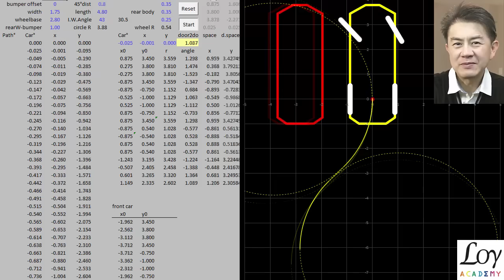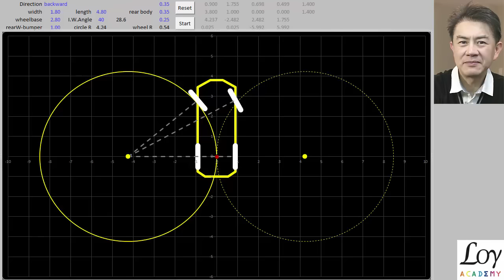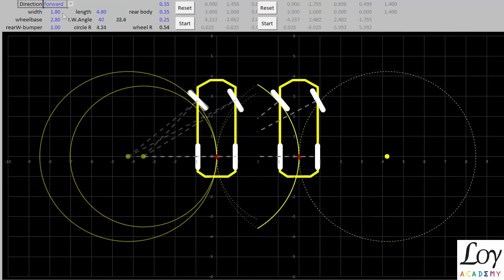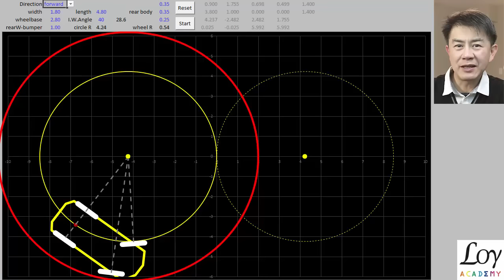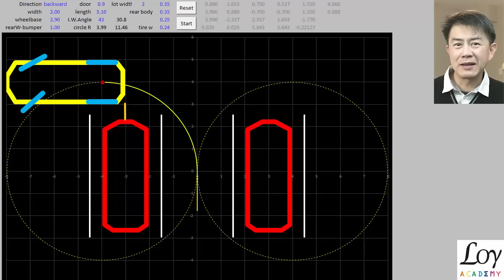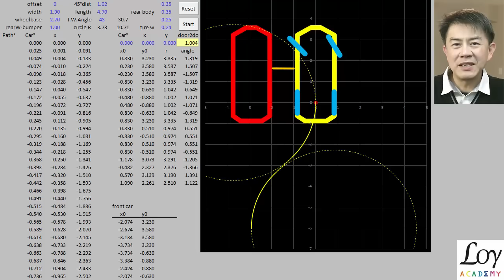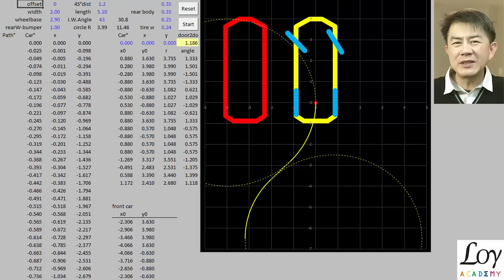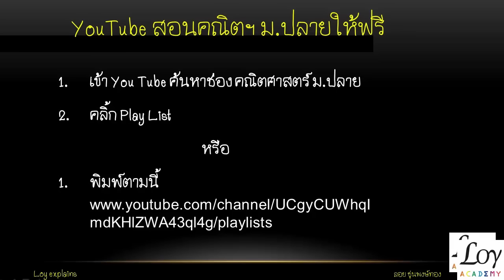เผยสูตรถอยหลังจอด หักพวงมาลัยครั้งเดียว ตรงเปะ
การ "กะ" คือ การคำนวณ โดยไม่ใช้ตัวเลข  การที่กะแม่น อาจมาจากสติปัญญา หรือประสบการณ์ ลองผิดลองถูก แต่จะให้แม่นตั้งแต่ครั้งแรกของรถคันนั้น คุณต้องเข้าใจหลักการก่อนปฏิบัติ ดีกว่าลองผิดลองถูกซึ่งใช้เวลานานกว่าจะแม่น
ผมเขียนโปรแกรมแสดงการเคลื่อนที่ของล้อทั้ง 4 ให้คุณตาสว่าง ถอยรถเข้าซองในห้าง และจอดระหว่างรถ 2 คันข้างทาง สังเกตคนหัวดี จอดรถได้เร็วและแม่น
คุณสามารถแก้ตัวแปรขนาดรถ มุมล้อ(42องศา) และระยะต่าง ๆ ได้ตามใจชอบครับ
ผมเขียนโปรแกรมแจกฟรีให้ไปศึกษากัน แสดงการถอยหลังเข้าซองในอุดมคติที่ระยะแคบสุด ขอความกรุณาติดตั้ง Dropbox ผ่าน link นี้
ผมเขียนโปรแกรมแจกฟรีให้ไปศึกษากัน แสดงการถอยหลังเข้าซองในอุดมคติที่ระยะแคบสุด ขอความกรุณาติดตั้ง Dropbox ผ่าน link นี้ครับ ติดตั้งแล้วเอาออกก็ได้ ดาวน์โหลดไฟล์ที่

ขออภัยคลาดเคลื่อนเล็กน้อย นาทีที่ 7:00  เมื่อขับป็นวงเล็กสุด turning circle ที่อยู่ใน spec เป็นเส้นผ่านศูนย์กลางที่ล้อจะไม่เหยียบอะไร คือ ใช้ขอบยางล้อหน้าวงนอกเป็นเส้นตีวง ซึ่งเล็กกว่าระยะตัวถัง ประมาณ 70 ซ.ม. สำหรับเก๋งขนาดกลาง